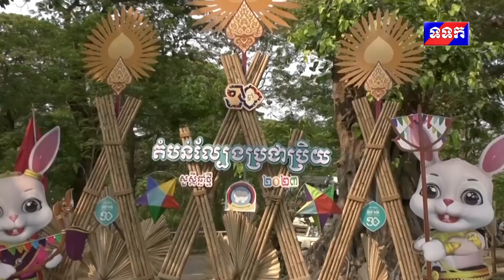ផ្សាយឡើងវិញ ៖ ព័ត៌មានជាតិ ម៉ោង ៧យប់ ថ្ងៃទី១៧ ខែមេសា ឆ្នាំ២០២៣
១- ថ្ងៃទី៣ នៃព្រឹត្តិការណ៍អង្គរសង្ក្រាន្ត ខេត្តសៀមរាប ទទួលបានអ្នកទេសចរប្រមាណ ១លាននាក់ ខណ: សរុប ៣ថ្ងៃ មានចំនួន ២,១២០,៣៧៣នាក់

២- ថ្នាក់ដឹកនាំក្រសួងព័ត៌មានប្រគេនបច្ច័យ និងគ្រឿងឧបភោគបររិភោគ ដល់វត្តទាំង៥ នៅក្នុងឃុំកោះសូទិន ខេត្តកំពង់ចាម